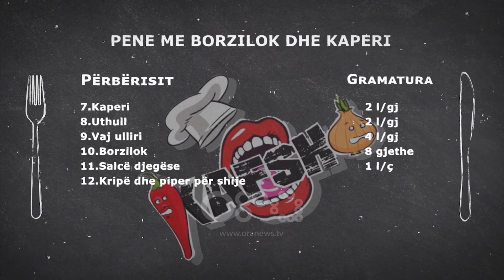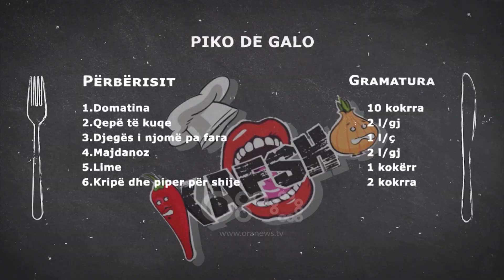Pene me borzilok dhe kaperi | Kafsho